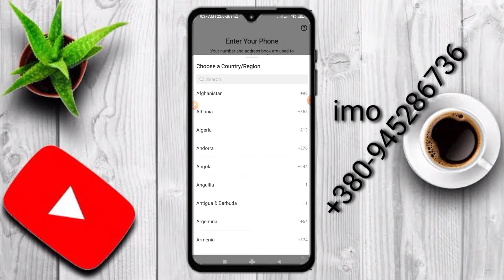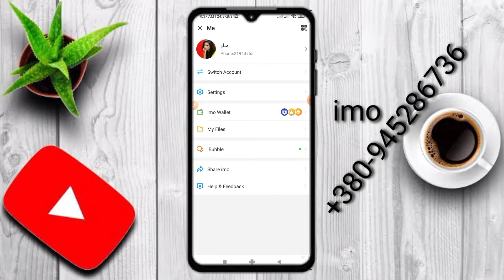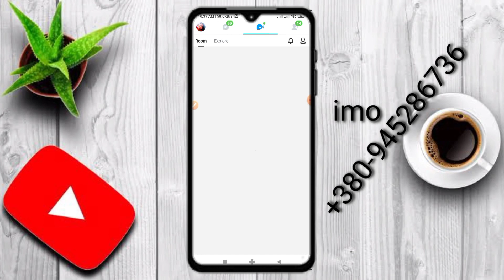imo siam331 powerful voice / অরজিনাল app আর নকল app দেখে নিন। সাউন্ড খেললে আইডি ব্যান্ড হবে না।2022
imo siam331 powerful voice / অরজিনাল app আর নকল app দেখে নিন। সাউন্ড খেললে আইডি ব্যান্ড হবে না।

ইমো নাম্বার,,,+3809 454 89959